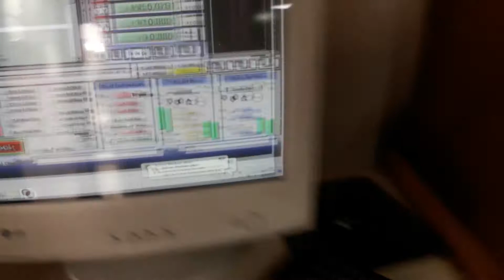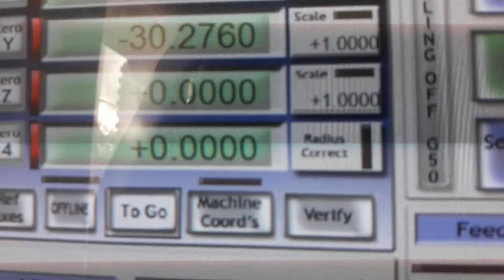Mecanizado de tastiera tipo telecaster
Hola, en este video muestro el mecanizado de la tastiera que diseñe en el tutorial anterior, del cual les dejo el link al final de la descripción y al final deeste video.
Use 3 fresas:
1) Plana 6mm (taladrados para inlays)
2) Plana 8mm (desbaste de superficie 3d para lograr el radio)
3) Plana 0.6mm (desbaste de polilineas 3d proyectadas sobre la superficie radiada)
4) Plana 4mm, (cejilla y contorno)

Como siempre los invito a suscribirse al canal, activar la campanita para que les notifique de nuevos tutoriales, le den me gusta, y cualquier duda que tengan la pueden dejar en los comentarios